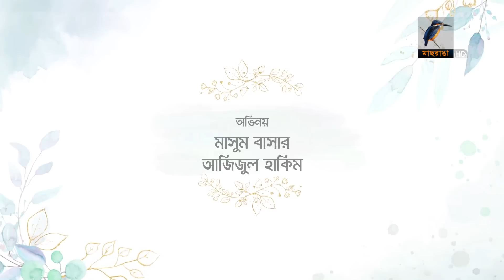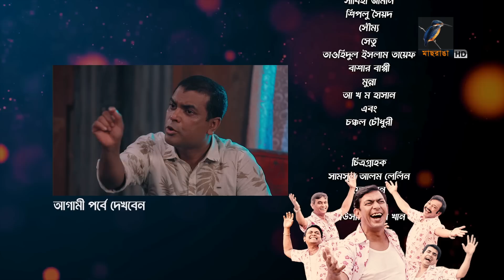Pita Bonam Putro Gong | Ep 195 | Chanchal Chowdhury, Nadia,A Kh M Hasan,Pran| New Bangla Natok 2023